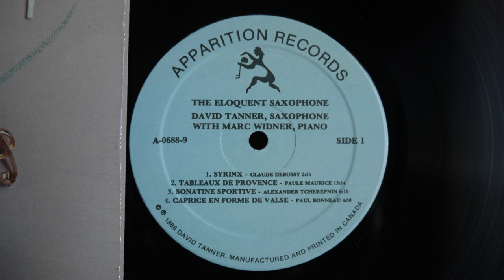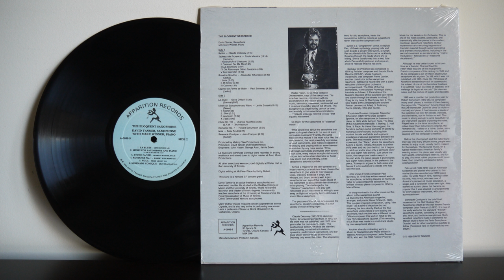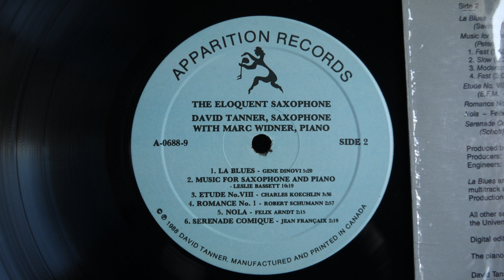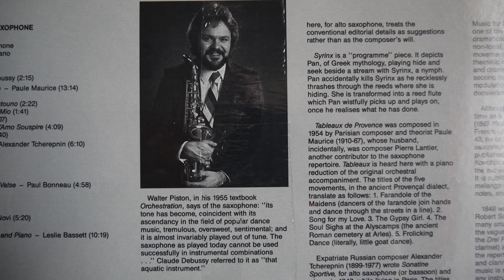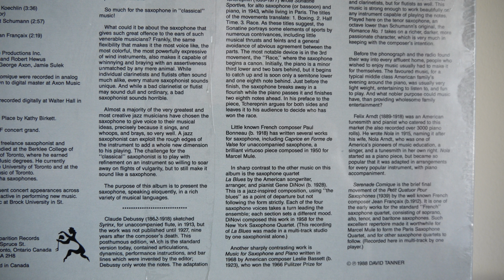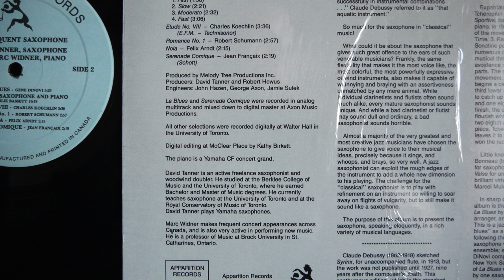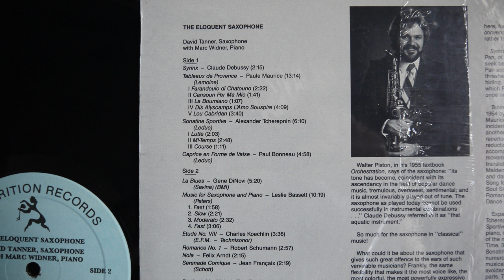The Eloquent Saxophone (1988) - David Tanner, Marc Widner, Canada, Jazz, Classical